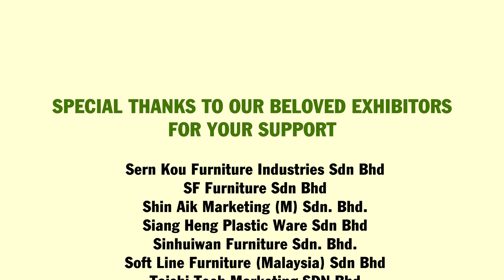EFE Online Business Matching 3.0